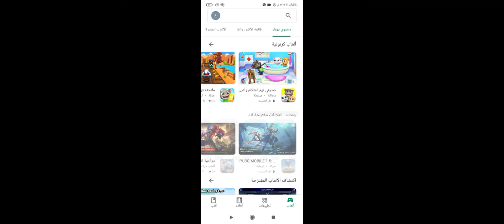٦ سبتمبر ٢٠٢١